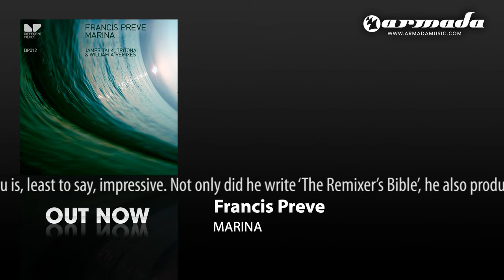Francis Preve - Marina (Tritonal's Abduction Mix) (DP012)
Hooked on EDM since the 80s, Francis Preve has just kicked off his fourth decade of dance music involvement. The legacy of this producing guru is, least to say, impressive. Not only did he write The Remixers Bible, he also produced film music and works as a technology editor for Beatport. Swopping his role behind the scenes for a place in the spotlights, Francis started releasing his own stuff in 2008. Kicking off with Caboose and Hasown, he now brings another heavyweight to the Difference Pieces label.
Francis Preve serves profound tech-house and progressive in the way only he can. Marina is his new, enrapturing track that measures a just amount of everything  bells, bass, beats and melodies.
William A, hot off DP duties with his Umbrella EP, gave Marina a groovy shake, taking it to the darker side of progressive.  UK producer James Talk big boomed the track, remixing Marina to a sturdy tech-house weapon for the floors, while Tritonals Abduction Mix gets it all in a trancy mood  with synths, melodic spins and maddening proggy stabs.